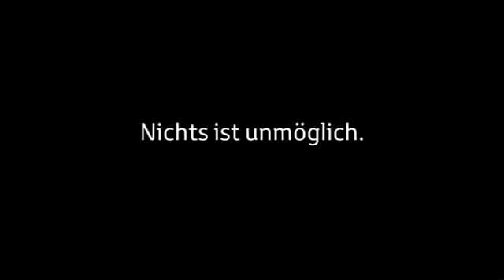Cool bleiben - Toyota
Wortlaut: Keine Klimaanlage? Die gibt's jetzt mit weiteren coolen Extras beim Toyota-Sommerdeal im Aygo Cool für 8999 Euro und im Yaris Cool für 9999 Euro.

Nichts ist unmöglich - Toyota.